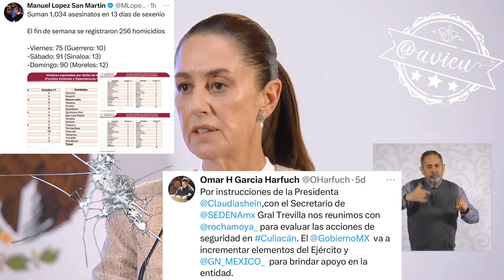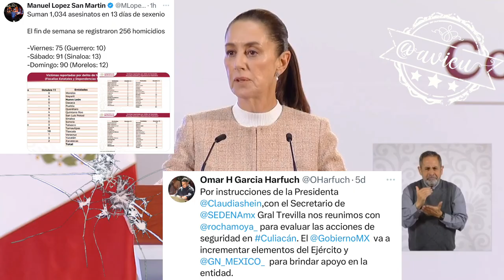Las visitas del gabinete de seguridad tienen como objetivo revisar la operación de la GN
Las visitas del gabinete de seguridad tienen como objetivo revisar la operación de la GN, coordinarse con los estados y con las fiscalías estatales